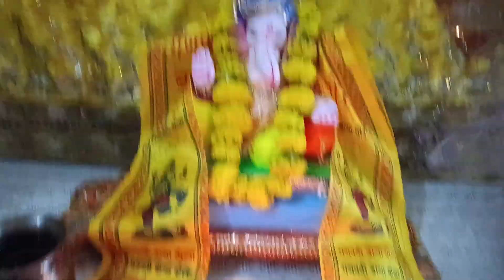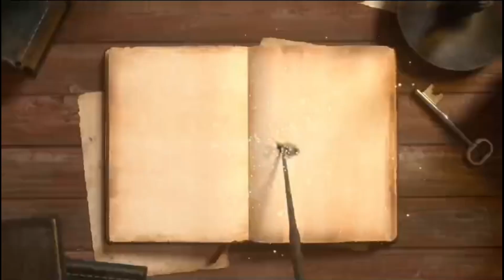Aj finally aa hi gyee Ganesh ji 🙏💗vlog